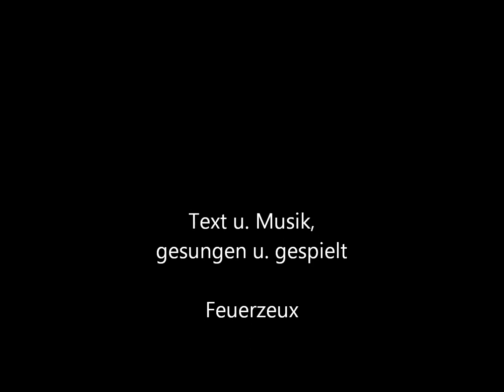Kimmste mit zu Lichtn?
Groade moa im viere und hausn is schunn finster
und nu is o no ‚s letzte Lichtl ausgebrannt.
Dr Ufm dar is aus, kee Hulz is mier an Schuppm
und dr Hund is groad zum Nubber riebergerannt.

Bei dan do rocht de Esse und Licht doas hoann die o
und benn Fleescher hoan die heut urnlch eigesurgt.
Mir hängt dr Magn schunn benn Knien, du bist vor Kälte schunn ganz blo
do is o kenner mi, dar uns irgendwoas burgt.

Mensch, Froe, weeßte woas, kimmste mit zu Lichtn?
Mir dun uns oaschusln doas kenner weeß, war mir senn.
Uff anne Stunde rim zim Nubber, a de woarme Stube,
is oallemo besser, wie drheeme sitzn und flenn.

Vielleicht is vu sen Oabtbrute   no woas iberch,
und an Schnoaps   dätch o enn nahm,
de Loarfm luss mr uff und soin du mr kee Wurt,
bis die ne wissen, war mir senn, brauch mrch ne scham.

Dr Nubber wusste glei bescheet, wie mir vor senner Diere standn
und soide: Na, do kummt ock irscht moa rei.
Satzt euch noande hi zim Ufm, Froe breng mo woas zu assn,
dorweile giss ich uns a kleenes Schnapsl ei.

Ich hoa zwoar keene Ahnung, wer ihr zwee Firnsnoasen seid
doasr bei mir gekluppert hoabt, do  bi ich fruh
denn wenns dan een a woase fahlt und ich kann do woas halflm
do machs doas gerne, den doas gehirrt sich su.

is allemal besser, wie drheeme sitzn und flenn.

Wenn heut no es zu Lichtn gitt, dann ock no su zim Spoaße
ne, weils dr heeme finster is und hundekalt
Ock ens koannch euch versprechen, s kumm ganz fix andre Zeiten
heut biste jung und stoark und murrne arm und alt.

Wenn uns de Aln woas mitgegan hoan, dann doas, doass mir uns kimmern
im jenn, der nischt hoat und dar an Drecke leit.
De Schande is ne bei dan, der arm is und zerlumpt
sondern bei jenn, der gehässch und mitn Finger uffn zeigt.